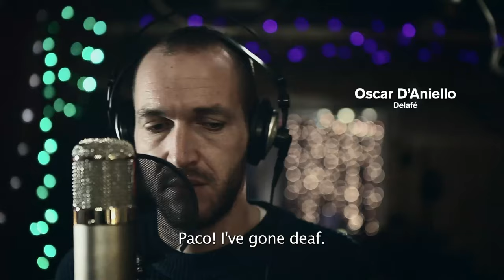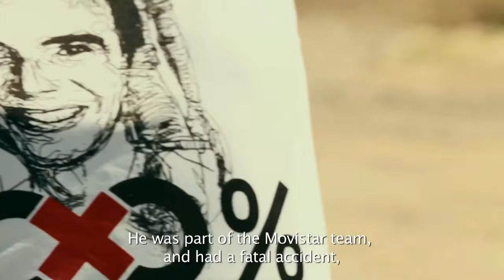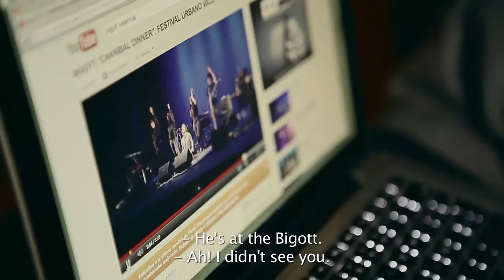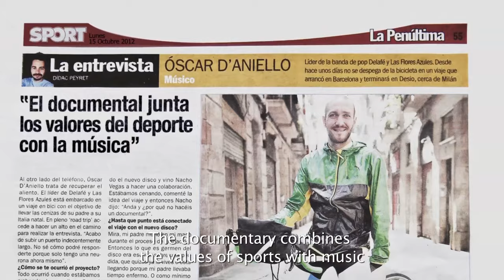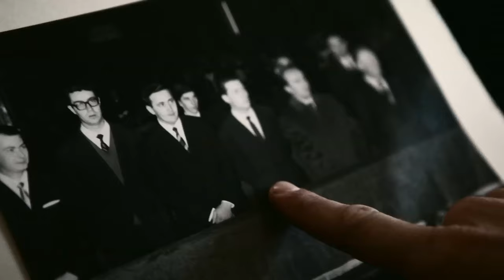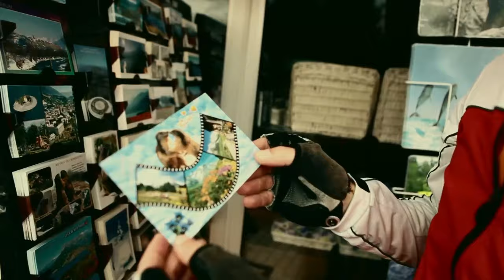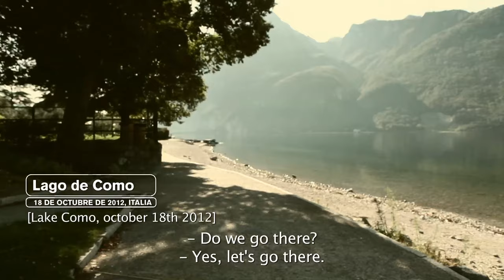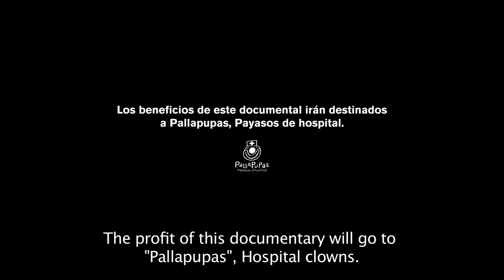Ciao Pirla! Subtitulado al inglés (Documental)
During the process of creating their fourth album Oscar D'Aniello
lead singer of "Delafé y las flores azules" loses his father.
This loss will fill each of the songs that make up the album "De mi
sin ti" / "De ti sin mi" and will make the singer feel the need to
keep a promise... the promise of a journey an adventure into the
unknown to bring his father's ashes back to Desio Italy his
homeland.
We join Oscar throughout the journey of 1369km along the Pyrenees and
Alps where he will have the opportunity to come across three of the
world's best cyclists.